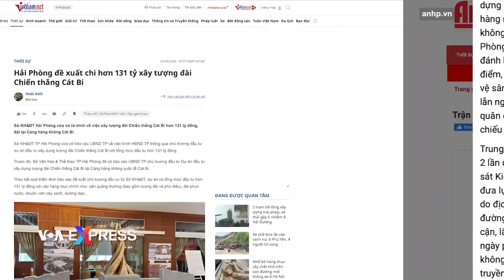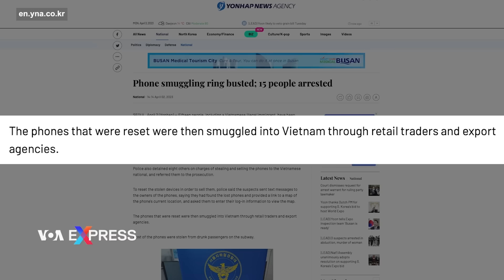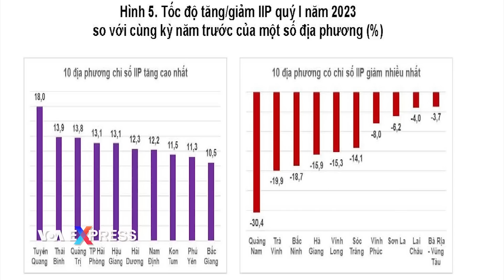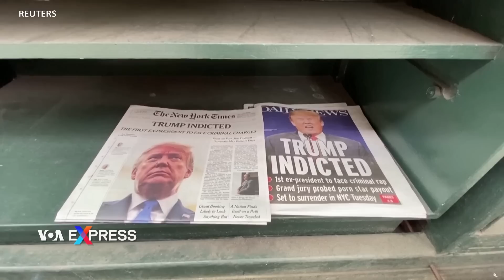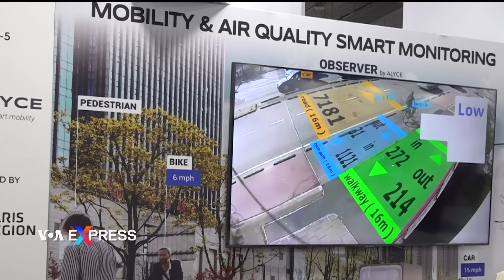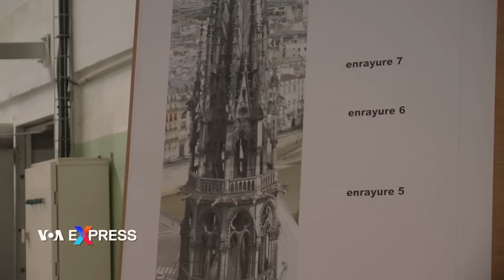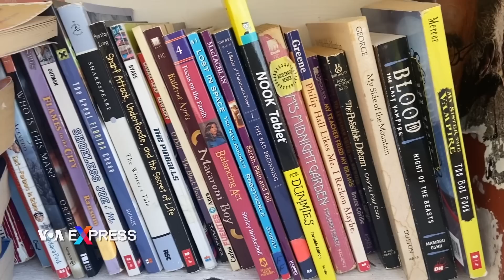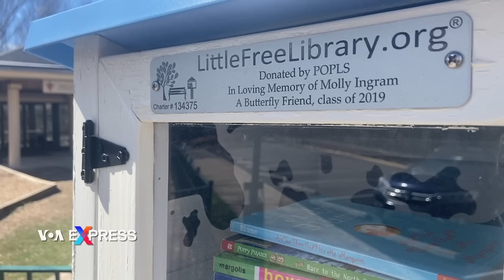Hải Phòng tính chi 131 tỷ xây tượng đài, bằng số tiền xây 32 nhà trẻ | Truyền hình VOA 4/4/23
0:00 Thời sự Việt Nam:

0:56 Hải Phòng tính chi 131 tỷ xây tượng đài, bằng số tiền xây 32 nhà trẻ
2:39 Việt Nam ‘phục dựng thành công’ nỏ thần An Dương Vương
4:11 Hàn Quốc phát hiện đường dây tiêu thụ đồ gian về Việt Nam

Tin thế giới:

9:19 NBC: Khinh khí cầu do thám Trung Quốc thu thập tình báo các địa điểm quân sự Mỹ
11:01 Lực lượng Ukraine sẵn sàng phản công
12:06 NATO kêu gọi phóng thích ký giả Wall Street Journal bị bắt ở Nga
12:48 Malaysia bỏ án tử hình và án tù mãn đời
14:10 Ông Trump tới New York trình diện tòa

Phóng sự:

6:23 Nền kinh tế kém sức mua
16:10 Trí tuệ nhân tạo với đời sống con người
19:12 Nhà thờ Đức Bà ở Pháp sắp đón khách trở lại
22:09 Nông trại trồng tảo bẹ tại Maine
25:07 Thư viện mini miễn phí ở các góc phố Mỹ

28:20 Chương trình Học tiếng Anh của Đài VOA

Một đường dây tiêu thụ hàng ăn cắp về Việt Nam đã bị nhà chức trách Hàn Quốc phanh phui với 15 người bị bắt giữ, trong đó có một người Việt Nam nhập cư bất hợp pháp, hãng tin Hàn Quốc Yonhap đưa tin.

Ủy ban Nhân dân thành phố Hải Phòng cho hay họ đang cân nhắc dự án xây dựng tượng đài Chiến thắng Cát Bi do Sở Kế hoạch và Đầu tư của thành phố đề xuất lên, các báo Việt Nam tường thuật hôm 3/4.

Một kỹ sư Việt Nam được cho là đã tái hiện được chiếc nỏ thần ‘bách phát bách trúng’ tương truyền đã giúp cho An Dương Vương đẩy lùi được quân xâm lược của Triệu Đà từ phương bắc gần 2.300 năm trước, Thông tấn xã Việt Nam đưa tin.

Một khinh khí cầu Trung Quốc bay qua Hoa Kỳ đã có thể thu thập thông tin tình báo từ một số địa điểm quân sự của Mỹ và truyền về Bắc Kinh theo thời gian thực, bất chấp những nỗ lực ngăn cản của chính quyền Biden, NBC News đưa tin ngày 4/3.

Các binh sĩ Lữ đoàn xe tăng của quân đội Ukraine ở các vị trí gần Bakhmut ngày ¾ tuyên bố đã sẵn sàng cho một cuộc phản công mong đợi lâu nay.

Tổng thư ký NATO Jens Stoltenberg ngày 3/4 kêu gọi phóng thích ngay lập tức cho ông Evan Gershkovich, phóng viên của tờ Wall Street Journal có trụ sở tại Moscow, người đã bị cơ quan an ninh FSB của Nga bắt giữ vì nghi ngờ làm gián điệp.

Quốc hội Malaysia ngày 3/4 thông qua cải cách pháp lý sâu rộng loại bỏ án tử hình, giảm số lượng tội danh có thể bị tử hình và bỏ án tù mãn đời.

Cựu Tổng thống Hoa Kỳ Donald Trump ngày 3/4 rời Florida bay tới New York, trước phiên tòa liên quan đến khoản tiền bịt miệng trả cho một ngôi sao phim khiêu dâm trước cuộc bầu cử năm 2016.